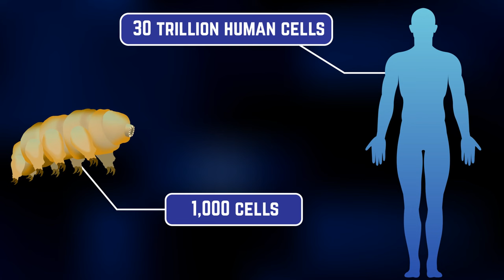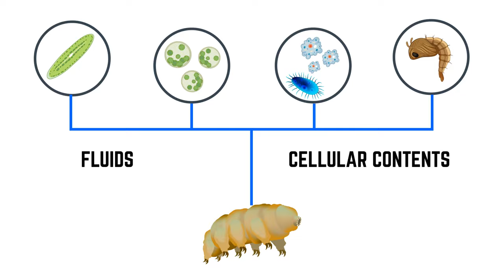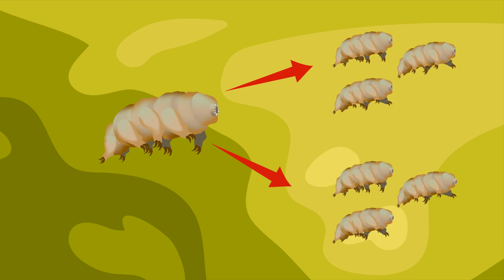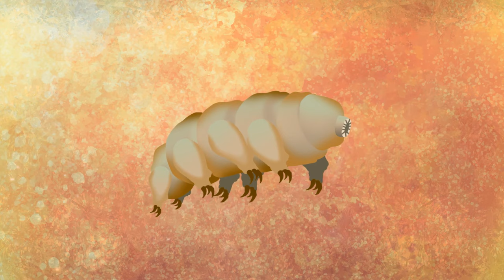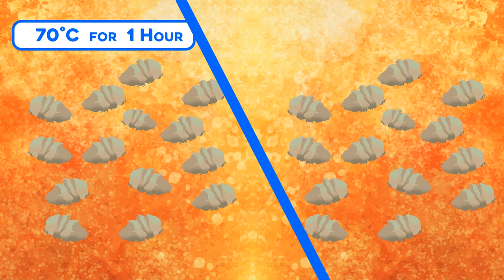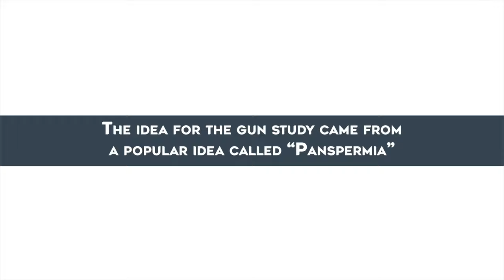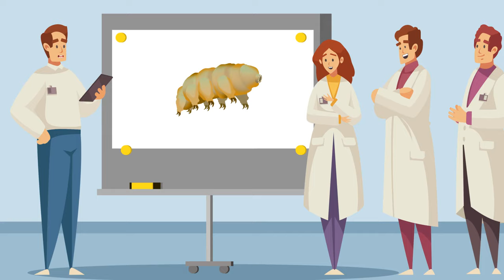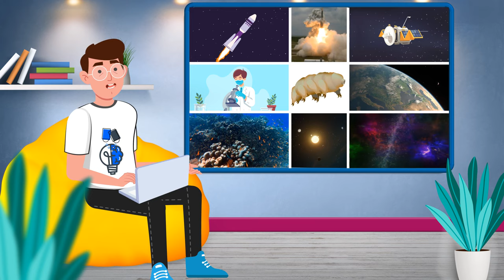One of the Earth's hardiest (and cutest!) creature - the Tardigrade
Hey everyone, we hope you enjoyed this episode! Your support means the world to us, and it helps us to continue creating quality content for you.
Goodbye for now, AND love to all the Earthlings. Spread Kindness! Spread Wisdom! And be safe.

Episode Introduction:
In this captivating episode of Salt Pepper Wisdom, we embark on an extraordinary journey into the world of one of Earth's hardiest and most endearing creatures—the tardigrade. With a whimsical and engaging narrative, the episode introduces these remarkable microscopic invertebrates, often referred to as "water bears" or "moss piglets."
The episode begins by highlighting the resilience of tardigrades, teasing the audience with a list of extreme conditions these tiny creatures have endured, from extreme temperatures to radiation and even the vacuum of space. However, the tone quickly shifts to emphasize that, despite their remarkable abilities to survive, tardigrades are harmless and undeniably adorable.
The audience is then treated to an informative introduction to the tardigrade's physical characteristics, including its eight legs, pudgy segmented body, and its affinity for moist environments, which earned it the nickname "moss piglet." With only around 1,000 cells in its body, the tardigrade is in stark contrast to the complexity of the human body.
The heart of the episode explores the extraordinary abilities of tardigrades, focusing on their unique survival strategy called cryptobiosis. This process allows tardigrades to enter a state of suspended animation in response to environmental stressors like extreme temperatures or desiccation (lack of water). Their metabolism slows to a near standstill, making them appear dead, until they rehydrate and spring back to life when conditions improve. The episode even highlights a remarkable experiment where tardigrades survived being frozen for 30 years and were still able to reproduce.

Watch the episode with us and let’s explore and find out the full story!